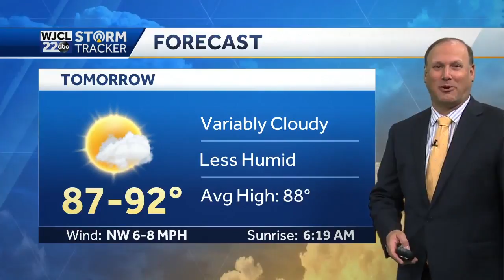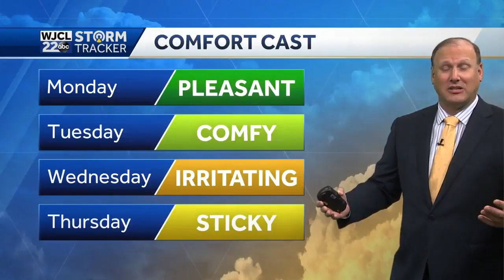Still Warm, but Less Humid On Monday